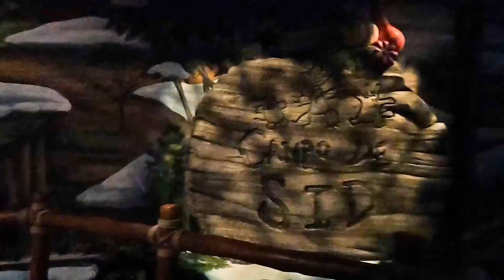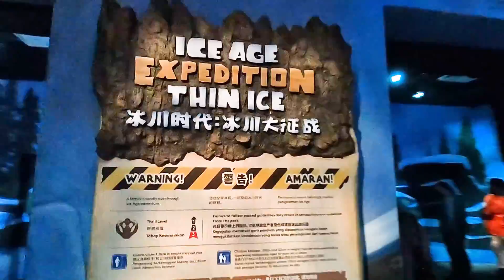Genting SkyWorlds Theme Park Ice Age Expedition Thin Ice 云顶主题世界 冰川大征战